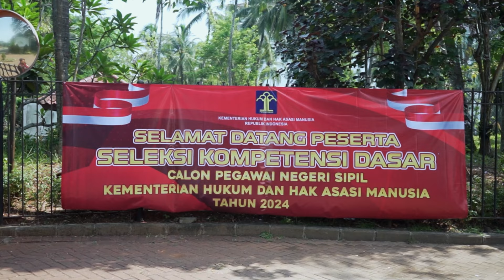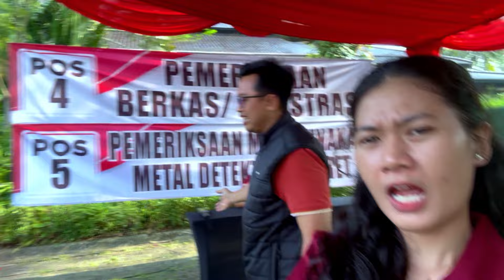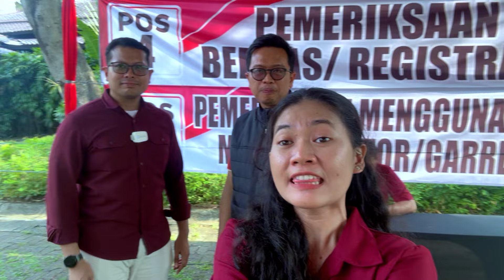Alur Pelaksanaan CAT Seleksi Kompetensi Dasar CPNS 2024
Sobat Jawara yang ingin mengikuti CAT SKD CPNS Tahun 2024, nih kita spill bagaimana alur pelaksanaan CATh.

Thanks to :
Romi Yudianto
( Kepala Kanwil Kemenkumham Banten)

Para Kepala Divisi

Pejabat Pengawas dan Administrasi

Seluruh Pegawai Dilingkungan Kantor Wilayah Kementerian Hukum dan HAM Banten